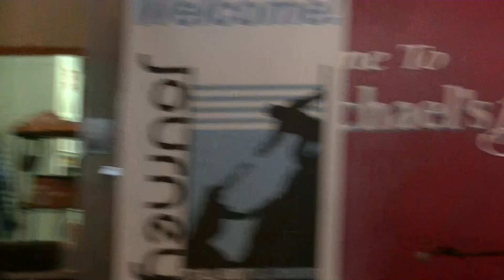3/17/19 - The Imperfect Disciple - Part 1 of 5